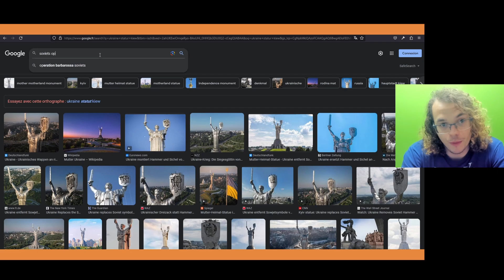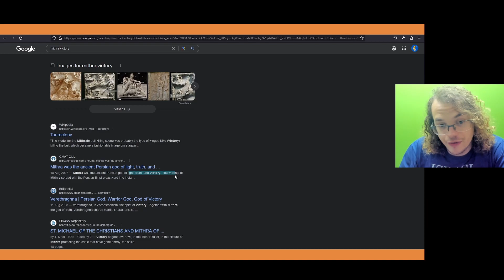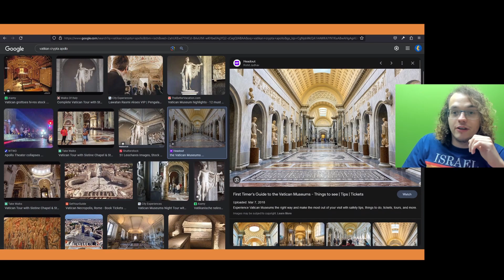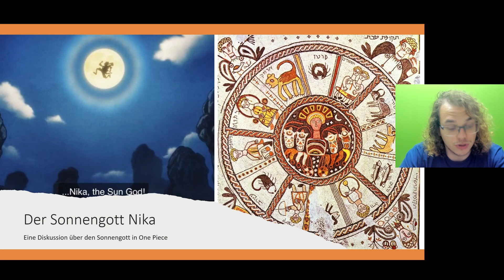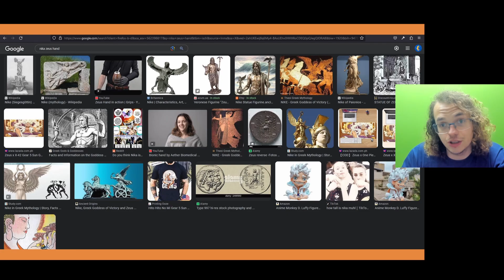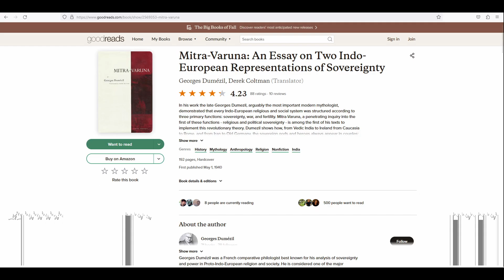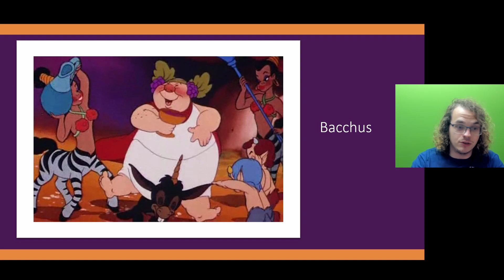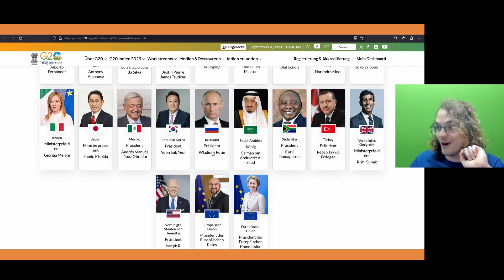Wurde Sonnengott Nika inspieriert von Sol Invictus? One Piece & Rom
Was hat der Sonnengott Nika mit dem römischen Sonnengott Sol Invictus gemeinsam?

Der Sonnengott Nika in One Piece ist eine faszinierende Figur, die sowohl in der Welt der Fiktion als auch in der Geschichte und Theologie eine wichtige Rolle spielt. Inspiriert von der antiken römischen Religion und Mythologie, ist Nika eine einzigartige Kreation in der Welt des Mangas und Animes.

In der römischen Geschichte spielte der Sonnengott Sol Invictus eine bedeutende Rolle. Diese Verehrung des Sonnengottes war ein wichtiger Teil der römischen Religion und Kultur. Sol Invictus wurde oft als der Bundesgott angesehen, der über die Belange des römischen Reiches wachte. Diese Verehrung ging sogar so weit, dass der Geburtstag des Sonnengottes, der 25. Dezember, später als Weihnachten gefeiert wurde.

Eine Parallele zur Figur des Sonnengottes Nika in One Piece ist die Bedeutung der Freundschaft und des Schwurs, die auch in der römischen Kultur einen hohen Stellenwert hatten. In der Welt von One Piece ist der Protagonist, Monkey D. Luffy (auch bekannt als Ruffy), bekannt für seinen Eid, ein "Piratenkönig" zu werden und seine Freunde, die er als "Nakama" bezeichnet, zu beschützen. Dieser Eid der Freundschaft und Loyalität erinnert an die römische Vorstellung eines Bundesgottes, der über die Einheit des Reiches wacht.

Die Inspiration für den Sonnengott Nika und seine Verehrung in One Piece scheint von der römischen Kulturgeschichte und Religionsgeschichte abzuleiten. Die Verehrung der Sonne und die Idee eines mächtigen Bundesgottes finden sich in beiden Welten wieder. Nika selbst, dessen Name an "Nike" erinnert, die griechische Göttin des Sieges, könnte als Symbol für den Triumph und den Glauben an den Sieg der Freundschaft und des Zusammenhalts dienen.

In Bezug auf Mythen und Animies haben sie gemeinsam, dass sie oft komplexe Geschichten erzählen, die tiefgreifende moralische und ethische Fragen aufwerfen. Mythen sind ein wichtiger Teil der kulturellen Identität einer Gesellschaft und werden oft genutzt, um wichtige Werte und Lehren zu vermitteln. Ähnlich verhält es sich mit Animies, die oft tiefgehende Themen und Charakterentwicklungen präsentieren. In One Piece spiegelt sich dies in der Entwicklung der Charaktere wie Ruffy, Zoro und ihrem Streben nach ihren individuellen Zielen wider, während sie gleichzeitig eine starke Freundschaft und Loyalität zueinander pflegen.

Zusammenfassend zeigt die Figur des Sonnengotts Nika in One Piece die faszinierende Verbindung zwischen Fiktion, Geschichte, Religion und Kultur. Sie ist ein Beispiel dafür, wie Elemente aus der Vergangenheit und verschiedenen kulturellen Kontexten in einer modernen Erzählung miteinander verknüpft werden können und so eine reiche und vielschichtige Geschichte entsteht.

Die Figur des Sonnengotts Nika und ihre Verbindung zur römischen Kulturgeschichte und Religionsgeschichte verdeutlichen auch, wie kulturelle Einflüsse über die Jahrhunderte hinweg weiterleben und in modernen Werken wie Manga und Anime eine neue Form annehmen können. Diese kulturellen Verknüpfungen ermöglichen es den Lesern und Zuschauern, tief in die Geschichte und die philosophischen Ideen einzutauchen, die die Grundlage für solche Charaktere und Geschichten bilden.

Die Entwicklung der Sol-Verehrung in Rom ist ein weiteres faszinierendes Thema. Ursprünglich war Sol Invictus eine Sonnengottheit aus dem römischen Militärkult, der während des Römischen Reiches immer mehr an Bedeutung gewann und schließlich als Bundesgott verehrt wurde. Diese Entwicklung spiegelt sich in der Geschichte des Sonnengottes Nika in One Piece wider, der in der Welt der Piraten und Abenteuer zu einer Symbolfigur für Freundschaft und den gemeinsamen Kampf für ein höheres Ziel wird.

Mythen und Animes teilen auch die Fähigkeit, komplexe Welten und Charaktere zu erschaffen, die die Fantasie der Zuschauer anregen und ihnen ermöglichen, sich mit den Themen der Geschichte auseinanderzusetzen. Beide Medien bieten eine Möglichkeit, tiefgehende moralische und emotionale Erfahrungen zu erleben. In der Welt von One Piece sind es die epischen Abenteuer und die Suche nach dem "One Piece" – einem legendären Schatz –, die die Charaktere antreiben und die Leser und Zuschauer mitfiebern lassen.

Schließlich stellt sich die Frage nach der Identität des Sonnengottes Nika in der Welt von One Piece. Ist er eine Reinkarnation des römischen Sol Invictus, oder ist er ein eigenständiger Charakter, der von den Schöpfern des Mangas erschaffen wurde? Diese Frage kann in der Welt der Fiktion oft unbeantwortet bleiben, da Autoren und Künstler ihre eigenen Interpretationen und Ideen in ihre Werke einfließen lassen. Das Geheimnis um die Inspiration und Identität von Sonnengott Nika trägt jedoch zur Faszination und Diskussion unter den Fans bei.